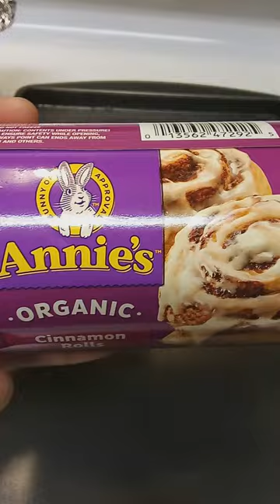Annie's organic cinnamon rolls || First time trying